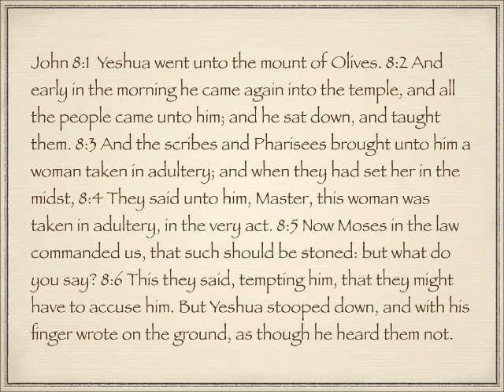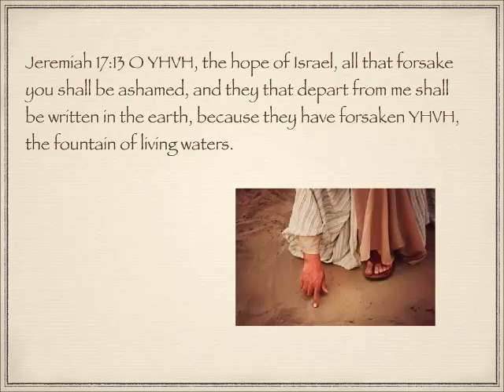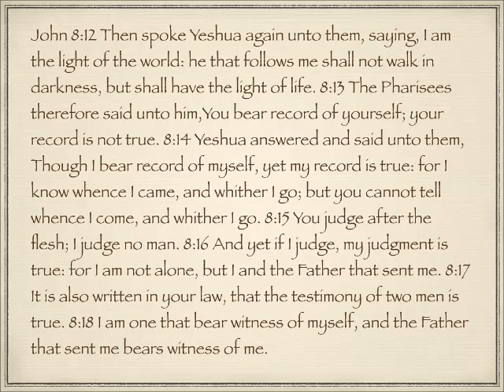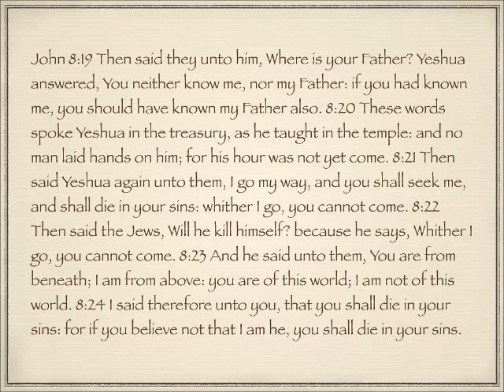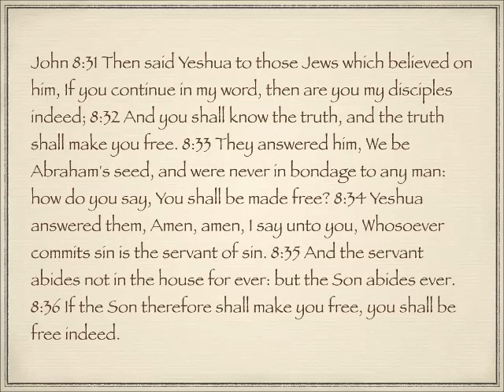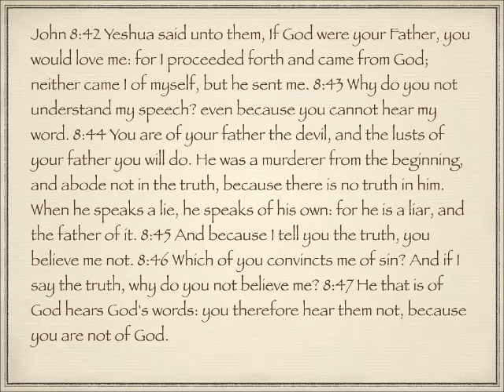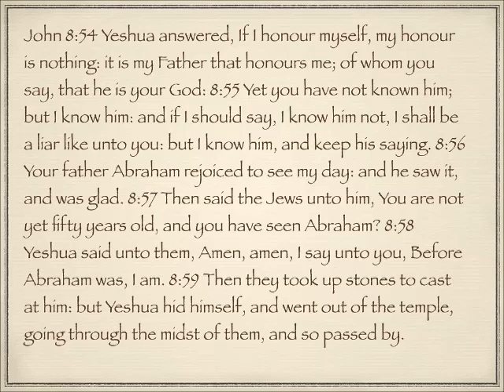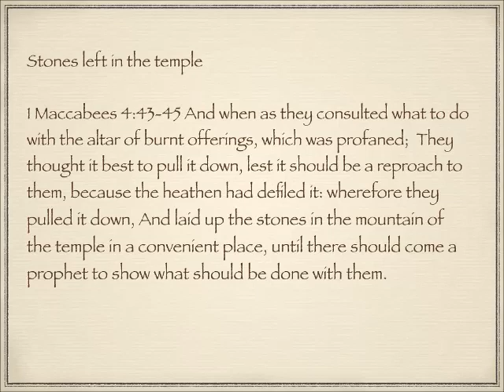Hebraic background to the gospel of John 8